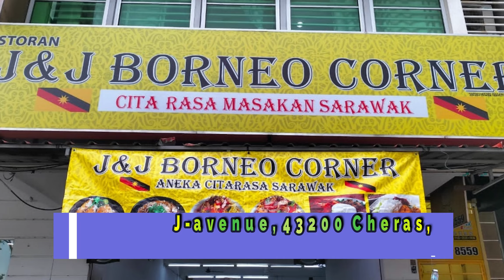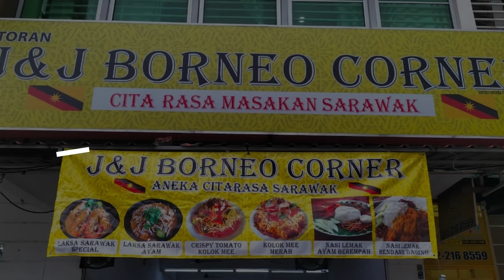TAUKE KOLO MEE KL AJAK CARI MAKAN DI KUCHING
Makan-makan kali ni Bigton bawakan khas Bos Kolo mee yg pulang ke Kuching dari KL..bila dia tanya kat mana Laksa Sarawak yg sedap, terus Bigton bawakan dia ke Yeow Kee Kopitiam...kita pun cuba try test makan Laksa kat situ..nahhh..ternyataaa...

Kepada followers2 Bigton Life yang ingin rasa Kolo Mee yang Citarasa Sarawak, boleh berkunjung ke kedai beliau di

J & J Borneo Corner Citarasa Masakan Sarawak | Non-Halal
No 5, Jalan J-avenue, 43200 Cheras, Selangor.

Ada lagi video makan-makan di Yeow Kee Kopitiam. Boleh Klik dibawah..